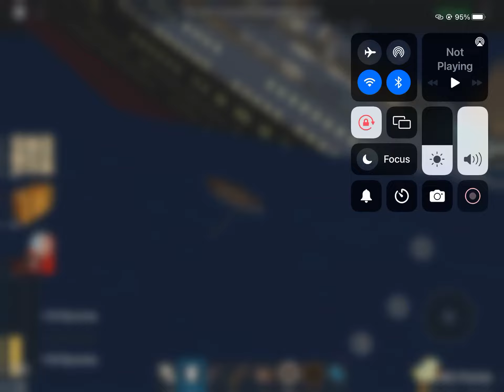Unknown call Roblox Titanic￼